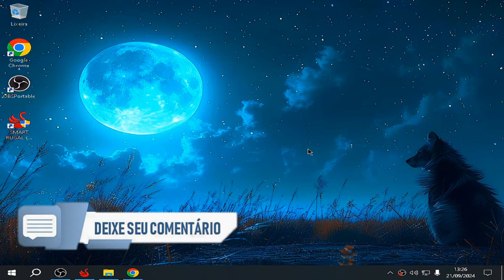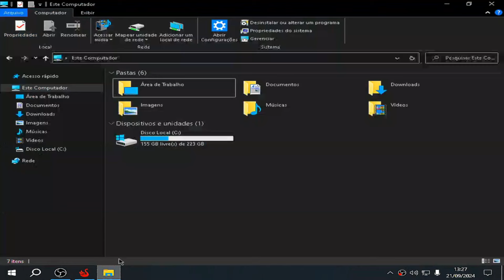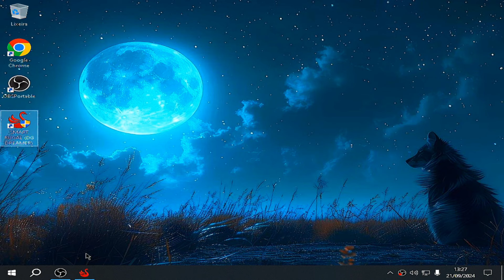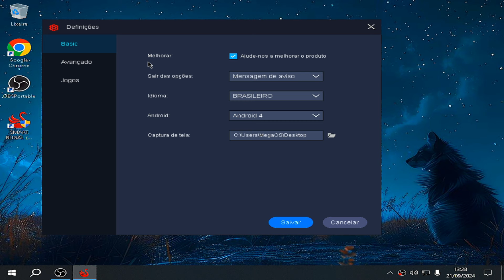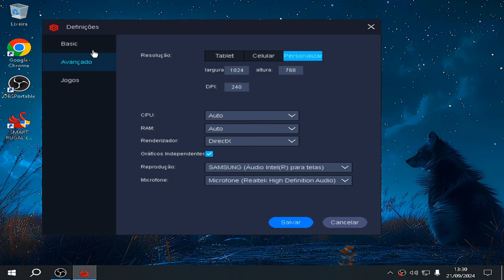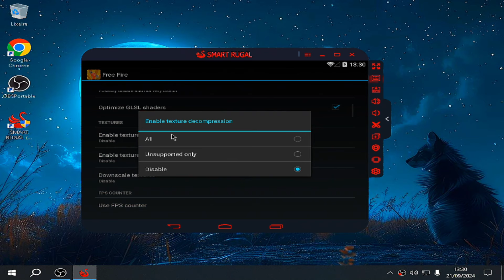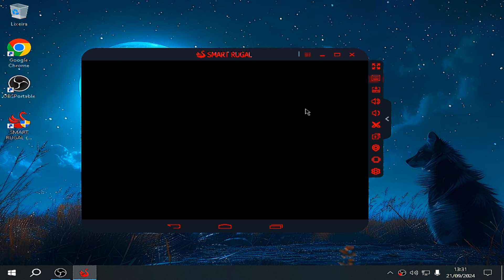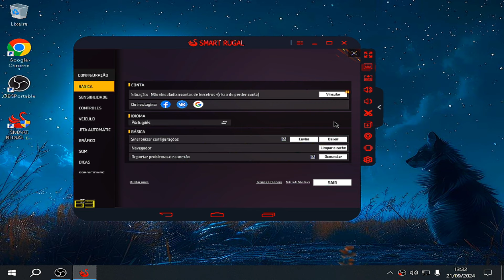MELHOR VERSÃO SMARTGAGA GRÁFICO DE MINECRAFT PARA PC E NOTEBOOK FRACO 😱 SUPER LEVE 2GB RAM 🚀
➡️Tags Ignore⬅️